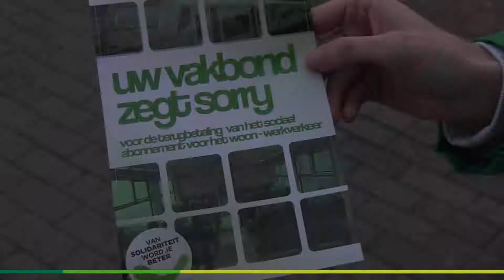Uw vakbond zegt sorry